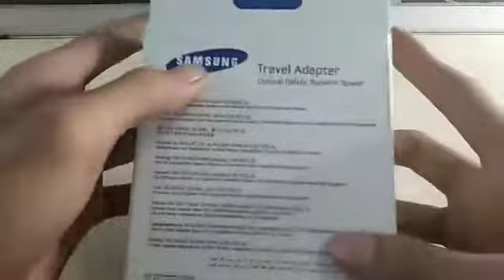HJ06 SAMSUNG ORIGINAL 100% FAST CHARGING MICRO USB ANDROIT